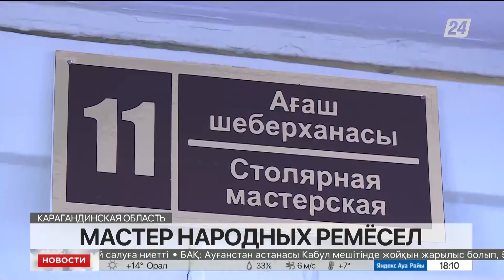Выпуск новостей 18:00 от 01.05.2022